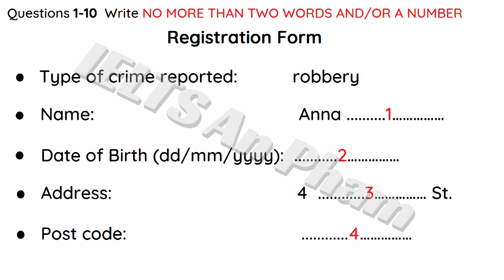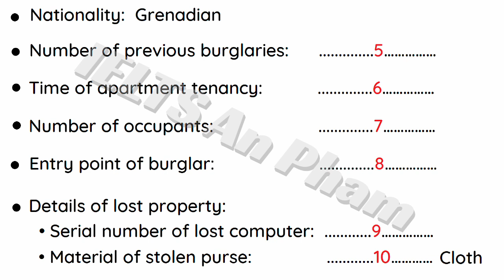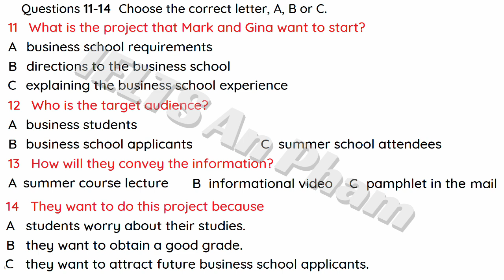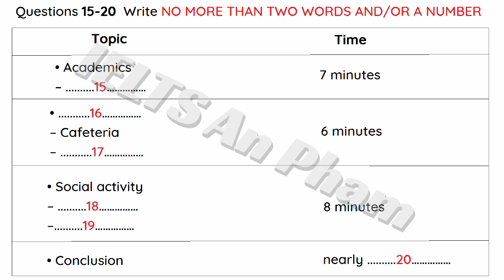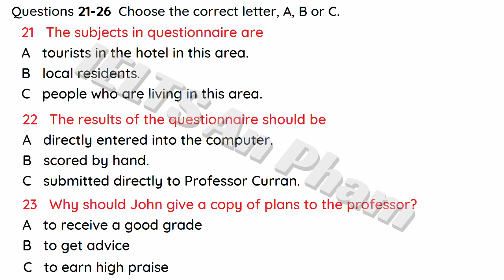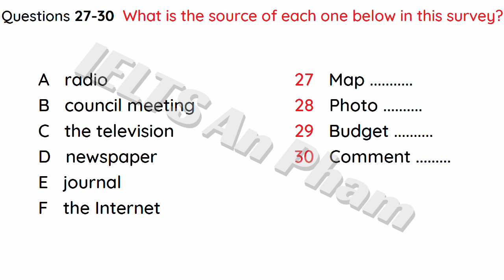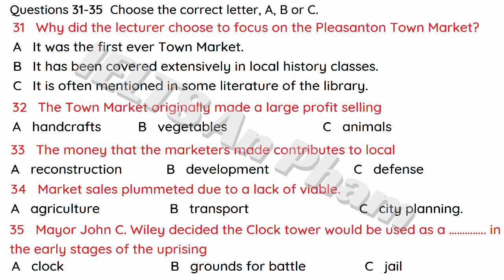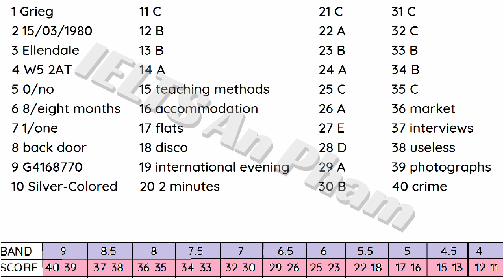IELTS LISTENING ACTUAL TEST 2024 WITH ANSWERS // 30.07.2024